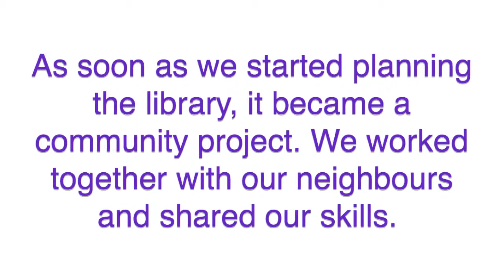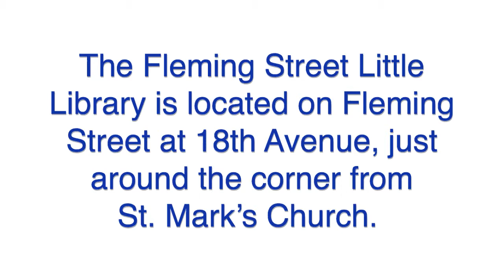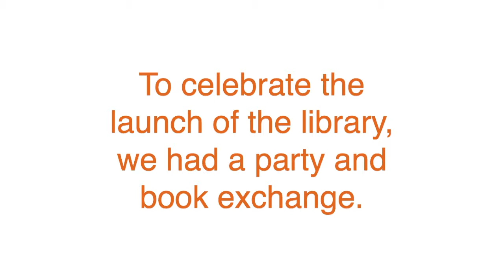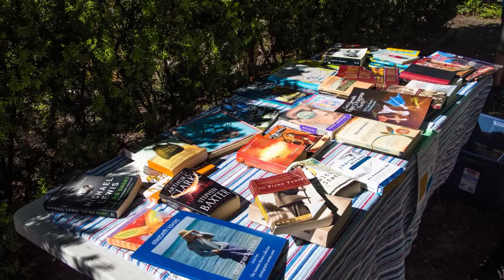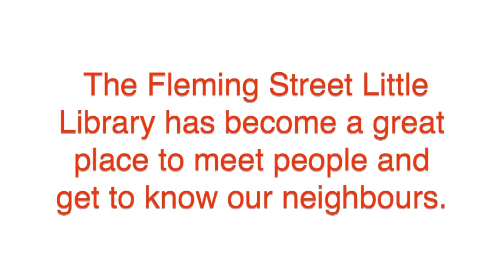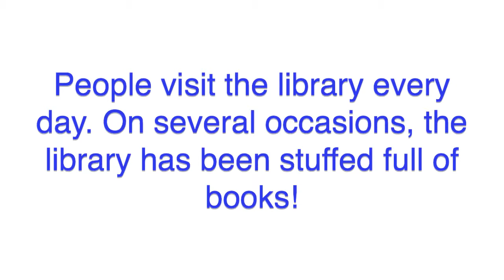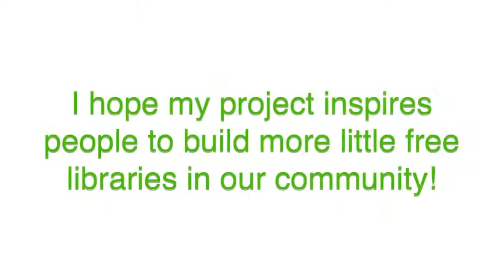Fleming Street Little Library